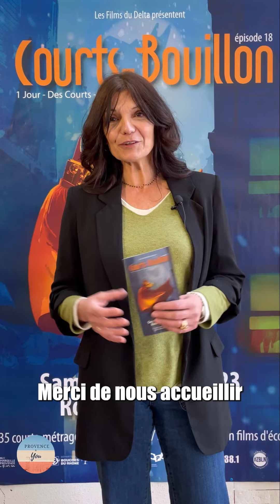Cinéma : Courts-Bouillon 2023 remet le couvert avec 35 films et 7 pays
Pour cette 18ème édition du festival de Rousset dédié au court-métrage, les Films du Delta ont retenu 35 films de 7 pays différents. Une sélection qui sera projetée le 25 mars et répartie en 4 séances publiques. À vos agendas !

Dans cette interview, Sylvia Vaudano, directrice des Films du Delta organisateur de cet évènement annuel, présente le festival, son ADN et les thématiques fortes de la sélection 2023.